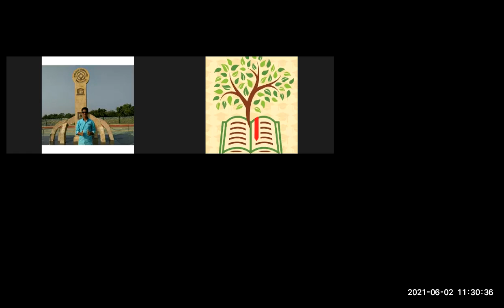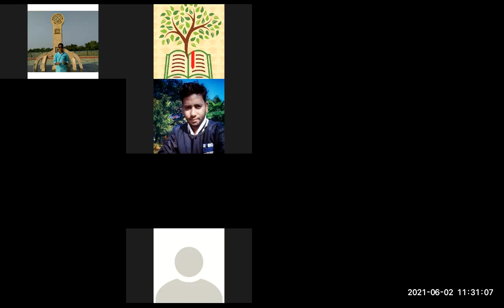2 6 2021 2nd sem (Common errors in English)